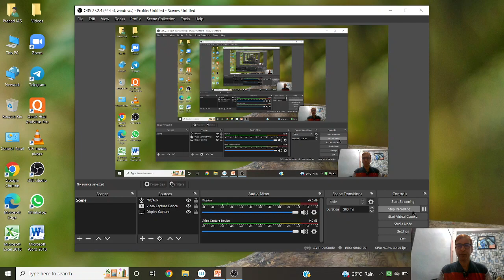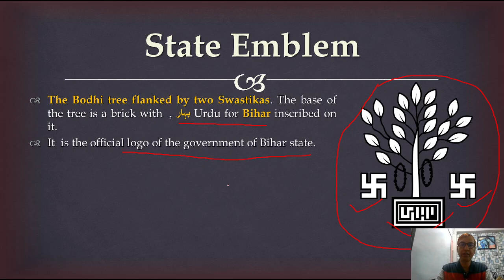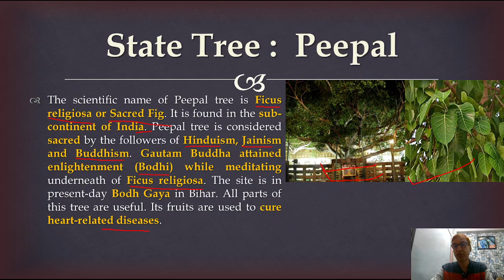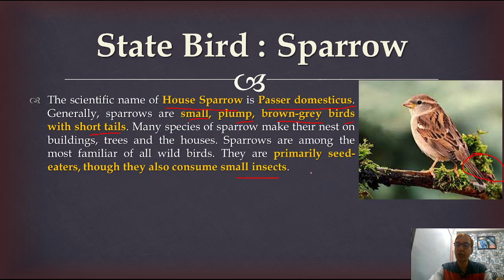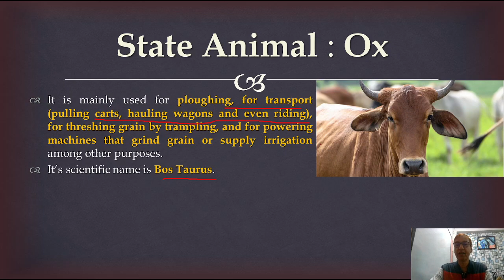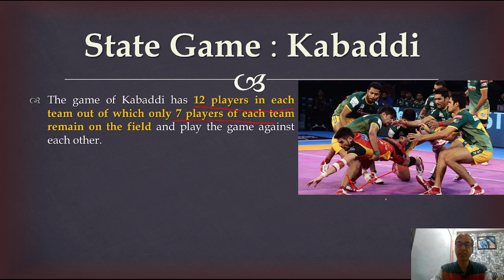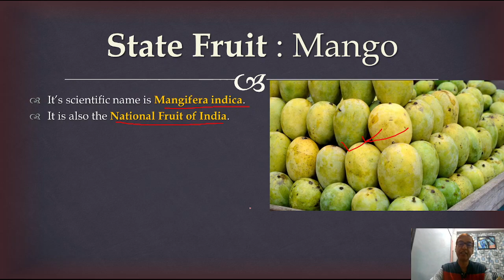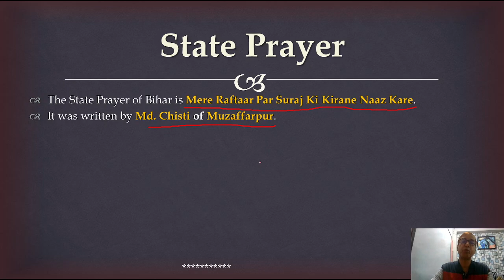Bihar Special - State Symbols Of Bihar | State Animal | State Flower | State Song | State Prayer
Link Of Books (Bihar Special)
1) (a) Bihar General Knowledge (English)
(b) बिहार सामान्य ज्ञान (Hindi)

2) (a) Previous Year Question Paper Of BPSC (English)
(b) Previous Year Question Paper Of BPSC (Hindi)